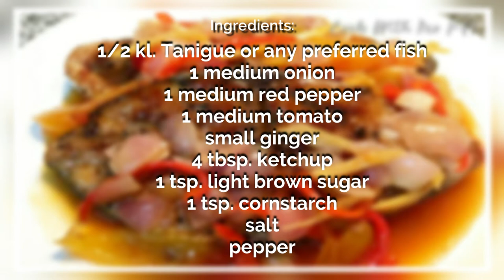Escabeche || How To Make Sweet and Sour Fish || Sweet & Sour Tanigue || Sweet & Sour Chub Mackerel 😉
Ingredients:

1/2 kl. Tanigue or any preferred fish
1 medium onion
1 medium red pepper
1 medium tomato
small ginger
4 tbsp. ketchup
1 tsp. light brown sugar
1 tsp. cornstarch
salt
pepper